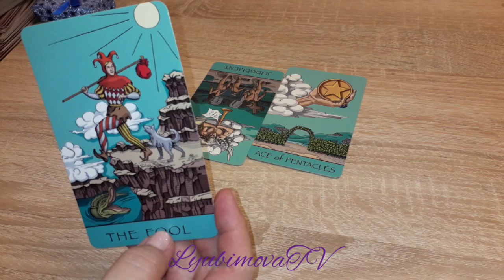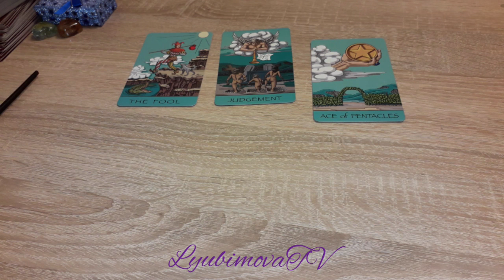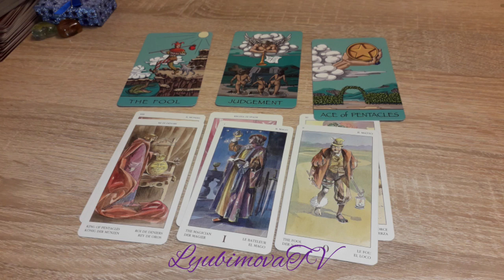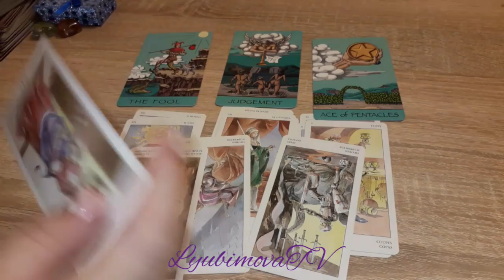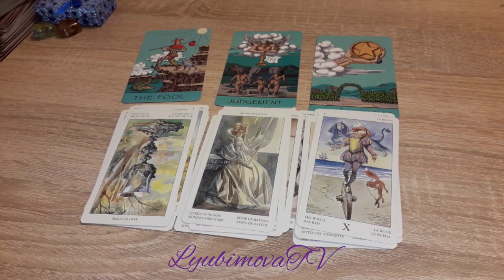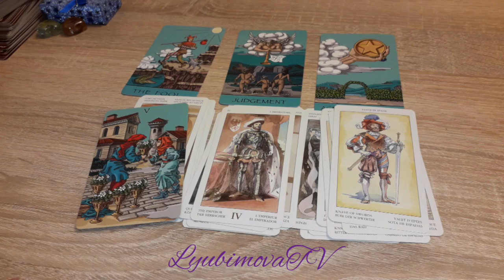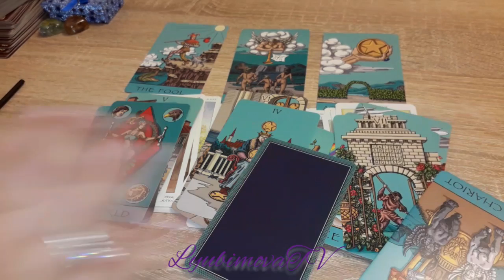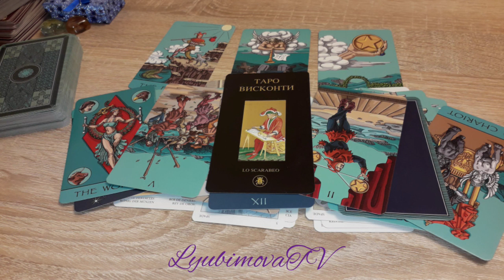💖СТОИТ ЛИ ЖДАТЬ ЕГО И ЕГО ДЕЙСТВИЙ 🔮 ТАРО ОНЛАЙН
Природная Ведьма, Татьяна Любимова веду экстрасенсорные приёмы. Также просматриваю ситуации любой сложности  на Таро и по Фото. СОБЛЮДАЯ  ПРИНЦИПЫ ХОРОШЕГО ТОНА И ВЕЖЛИВОГО ОБЩЕНИЯ.
или на карту Сбербанка